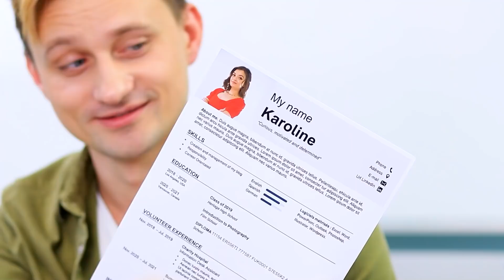16 Lustige Wege, Sich Vor Jungs Zu Verstecken / Wenn Du Das Einzige Mädchen Im College Bist!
Manchmal muss man buchstäblich überleben, wenn man das einzige Mädchen im College ist! Sehen Sie lustige Leben hacks, wie man von Jungs in unserem neuen Video zu verstecken.